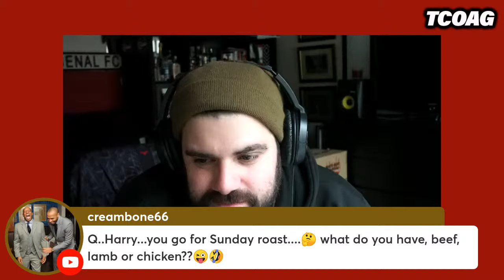ARSENAL 2-1 WOLVES: Saka & Ødegaard score, Zinchenko criticised!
On this episode of TCOAG podcast, Harry Symeou reflects on Arsenal 2-1 Wolves in the Premier League. We discuss the game, some individual performances, share some player ratings and take some of your thoughts/questions from X and the live chat box.

If you want to listen via your phone, download the 'Another Slice' app from your app store, sign in with your log in details & you'll have all our premium content!